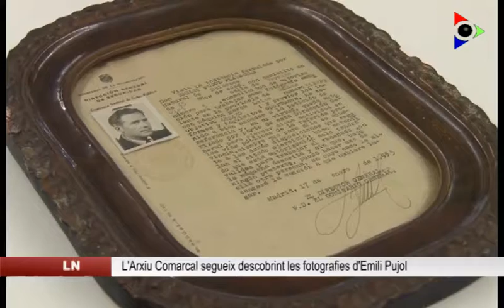Edició del dimecres 24 agost 2016